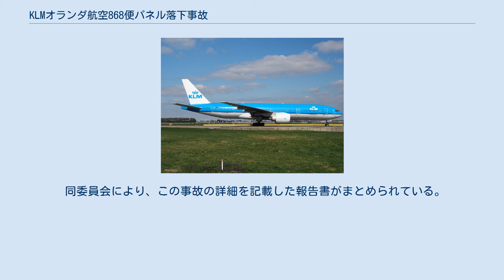KLMオランダ航空868便パネル落下事故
パネル落下地点 KLMオランダ航空868便パネル落下事故（KLMオランダこうくう868びんパネルらっかじこ）は、2017年9月23日に、日本の関西国際空港から、オランダのスキポール空港に向かっていたKLMオランダ航空の旅客機から、パネルの一部が大阪市内の道路に落下した事故である。
人的被害こそなかったものの「重大インシデント」への認定が行われた事故の1つである。
 2017年9月23日午前10時40分頃、乗員・乗客321人を乗せたKLMオランダ航空868便（機種：ボーイング777-200ER・レジ番：PH-BQC）は、アムステルダムに向けて、関西国際空港を離陸した。
しかし、868便が高度約4,000 mを飛行していると、突然、機体右主翼後縁付け根上方の胴体フェアリング（整流板）のパネル（重量約4.3 kg・縦横の幅共に1 m前後・厚さ約4 mm）1枚がはずれてしまった。
 パネルはそのまま地上へと落下し、10時57分ごろ、大阪市北区西天満3丁目の国道1号線（北緯34度41分51秒・東経135度30分27秒）を走行中の自動車1台と衝突した。
自動車には2人の女性が乗っていたが、幸いにも命を落とすことはなく、負傷も免れた。
しかし、巨大な金属パネルの直撃を受けた自動車は、窓ガラスが割れ、屋根も大きく凹んでしまった。
 868便は部品こそ失ったものの、飛行の継続に支障をきたす程のトラブルではなかったため、日本時間の同日21時38分に、無事にスキポール空港に到着した。
 事故において、パネルが落下した原因は、誤ったボルトを使用していたことによる強度低下で、金属部分が破損したことにあると考えられている。
 調査によると、落下したパネルの番号は198ARで、当該パネルと胴体との間に挟み込んでパネルを固定していた、およそ12 cm四方のブラケット（取付け金具 P/N:149W5913-4）が破損していたという。
該当のブラケット部分を除けば、パネルを固定するボルトとスクリューは機体に取り付けられたままであった。
しかしながら、使用されていたボルトの一部は、グリップやスレッドの長さ、頭の直径などが、本来使用すべきボルトと異なっていたことが判明。
パネルの穴にはボルトとスクリューの頭が通り抜けた形跡があり、さらに破断面には金属疲労の傷跡も見つかっている。
 機体を製造したボーイングによると、この金具におけるひび割れは過去6件確認され、777-200（同型機）で同様の部品が失われたケースは、本件を含めこれまでに10件あるとのこと。
 本件においては奇跡的に死傷者は出なかったが、大阪市内という人口が密集する大都市に巨大な航空機のパネルが落下するという、危うく大事故になる一歩手前のトラブルであったため、国土交通省の運輸安全委員会は、この事故を「重大インシデント」に認定した。
 さらにこの事故があった2017年には、全日空の旅客機などから、飛行中に部品の一部が落下するという、類似した事故が数度にわたり発生していたため、同省は日本の航空会社にはもちろん、外国の航空会社に対しても、部品落下に関するインシデントがあった場合には、直ちに空港などに報告するように要請した。
 同委員会により、この事故の詳細を記載した報告書がまとめられている。